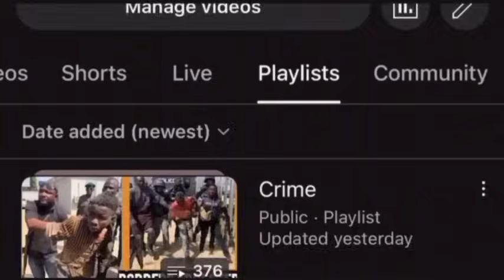WHY EVERYONE WANTS EDGAR LUNGU BACK Ku Plot 1